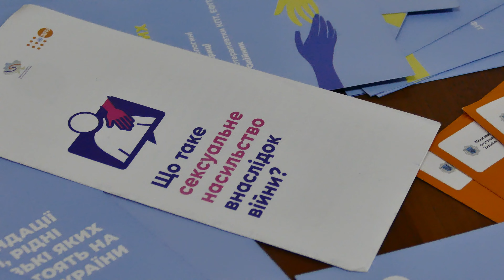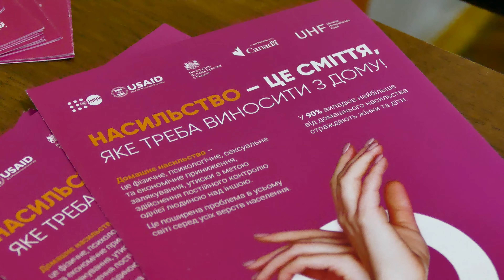Лекції на тему "Сексуальне насильство"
В НУВГП відбулось 2 лекції на тему «Сексуальне насильство пов’язане з конфліктом - визначення, ознаки, система допомоги постраждалим»

Одна спеціально була проведена для студентів, інша - для працівників аби зустрічі на важку тему пройшли легше та відкритіше.

Запрошені лекторки: практична психологиня Олена Лобашова та сімейний лікарка Ольга Захарченко

Під час заходів учасники вчились як розпізнати типи та форми сексуального насильства, дізнавались особливості поведінки осіб, що зазнали сексуального насильства, як допомогти постраждалій особі тощо

Під час війни подібні зустрічі особливо актуальні, адже за статистикою постраждалих значно більше